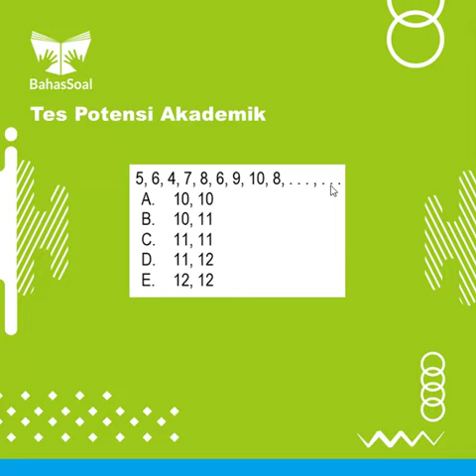Bahas 049 - Tes Potensi Akademik - Pola Barisan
Tes Potensi Akademik

Kalau ada yang belum dimengerti, silakan bertanya di kolom komentar. Ajak juga temen-temen kamu untuk sama-sama belajar via channel ini.